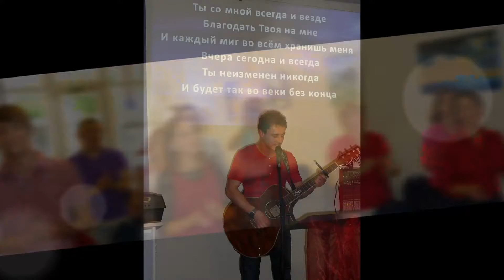Gebetstage im Juli - Tag 1 & 2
Gebetstage am 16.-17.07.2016 im FOYER in Lörrach